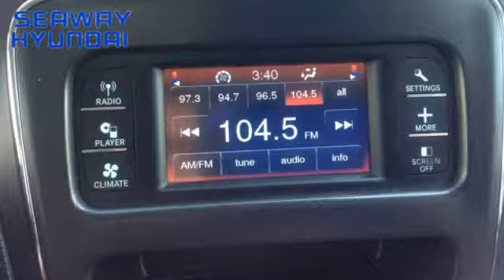2014 Dodge Journey CVP